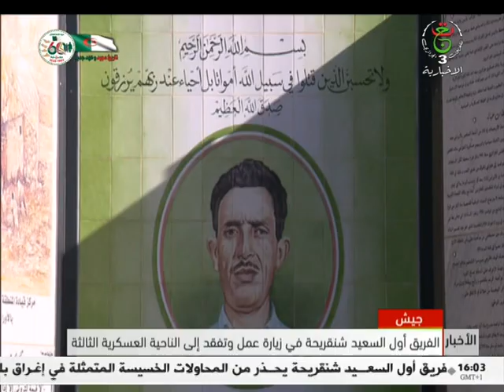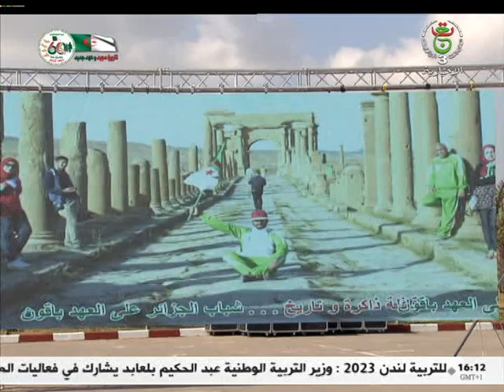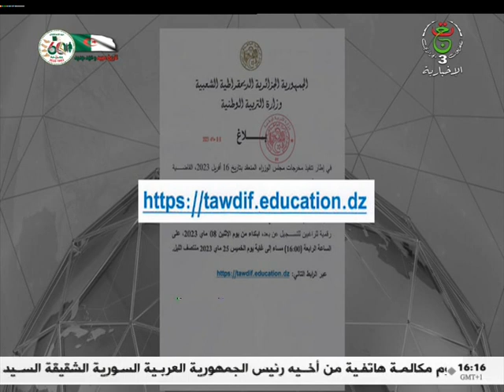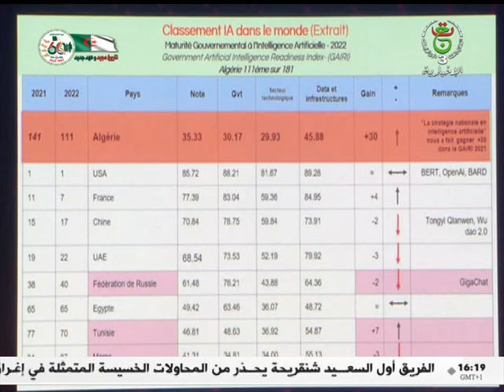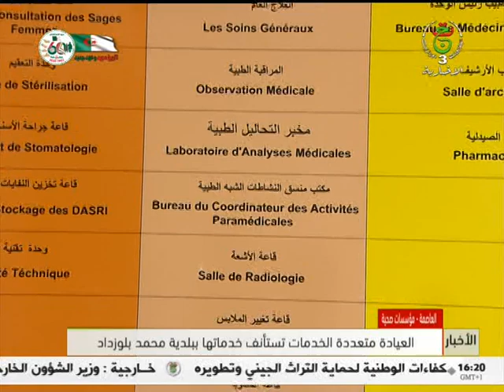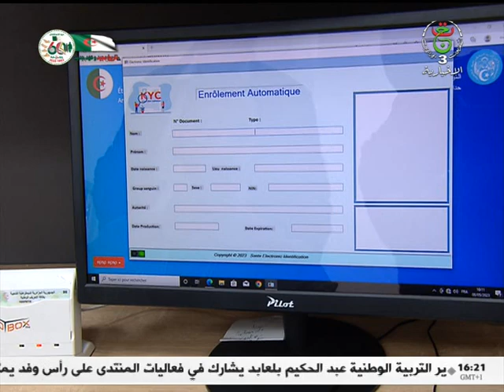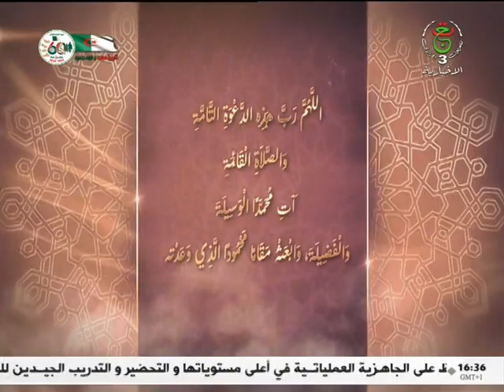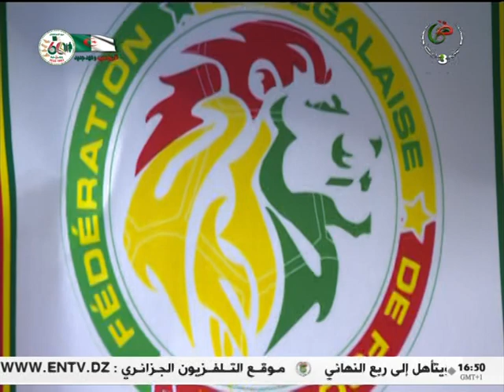برنامج الظهيرة - 08-05-2023